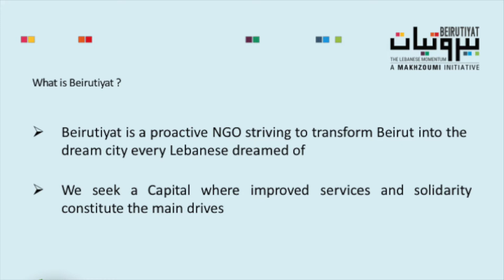American University of Beirut Chem-E-Car in the Spotlight - 2017 MEPEC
American University of Beirut is participating in the 2017 Chem-E-Car Competitions at MEPEC in Bahrain. AIChE asked all schools participating to submit a spotlight/intro video showing off their car, their team, and telling the ChEnected audience exactly what makes their car special.

Share this with the hashtags ChemECar and AIChEStudentConf. Additional Chem-E-Car in the Spotlight videos will be found

In addition, make sure you visit Chem-E-Car Central on AIChE's Student